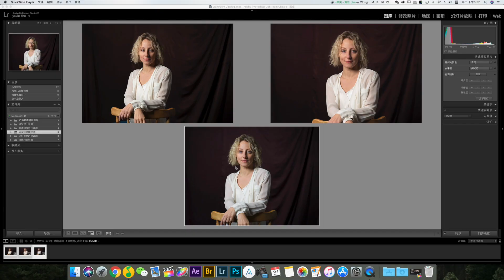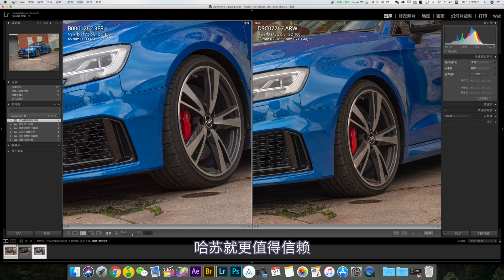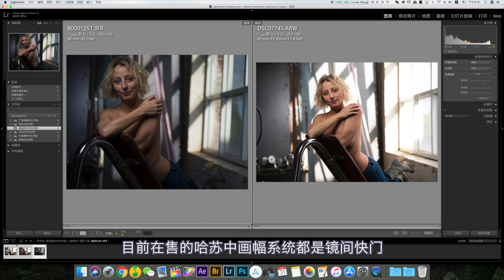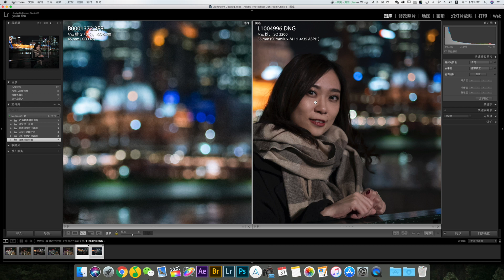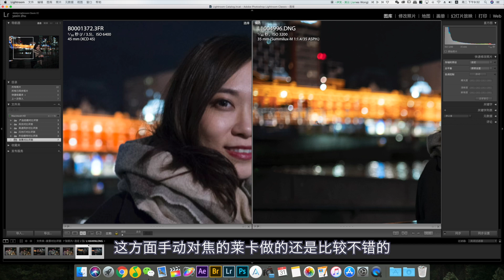哈苏，徕卡，索尼【 全画幅，中画幅，底大一级压死谁？】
哈哈，惊不惊喜意不意外，之前挖的大坑终于填回来了，让各位久等了。经过2周的对比评测，做了这个视频，让大家看一下这三台机器到底值不值自身的价值。欢迎大家和我在这里分享你们的看法。

微信公众号：cbphotography
微博：彩蜂摄影杂志大马猫本